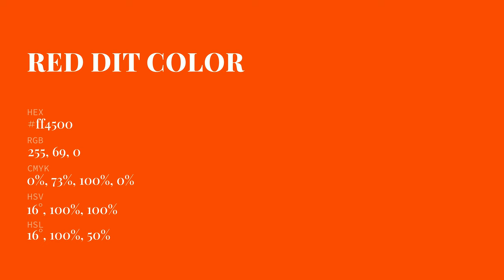Red Dit color ff4500 hex Cool Orange color ff4500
What color is Red Dit ? ff4500 hex, Cool Orange color ff4500

Hex ff4500 Color Code is also known as Red Dit color